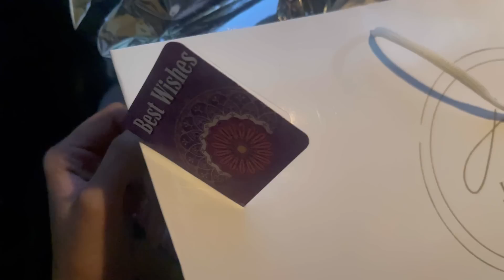DELIVERING THE PARCEL MYSELF ft Zhavia’s sleepover at nanna 🤪